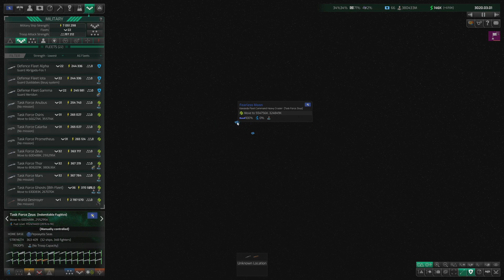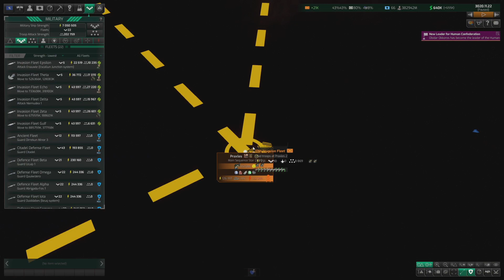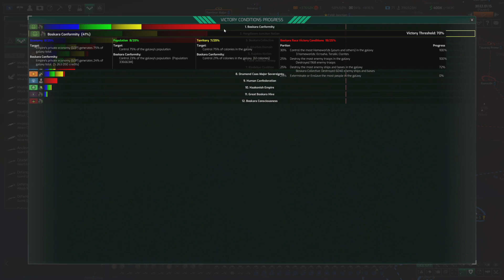Distant Worlds 2 Release Campaign: Human Republic l Part 45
Hello and welcome to our first campaign in the newly released Distant World 2 as a Human Republic.     We are going to have fun exploring the release content and hopefully seeing what this game can build into in the future.

Game Setup:
Start Number: 1000 stars on 8x8 sectors
Space Monsters: Many
All Other settings are default